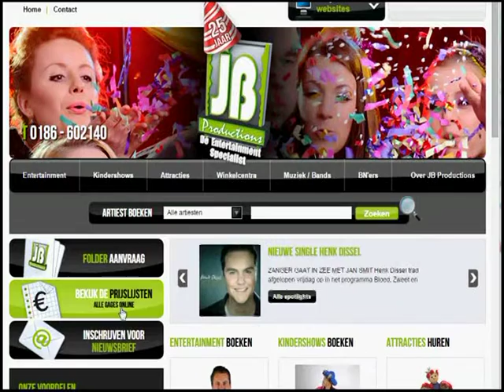Prijslijst van artiesten aanvragen - Artiestenbureau JB Productions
In dit filmpje kun je zien hoe eenvoudig het is om een prijslijst van artiesten aan te vragen bij Artiestenbureau JB Productions. Of je nu een prijslijst wil van bekende artiesten, kindershows, entertainment of attracties je bepaalt zelf welke prijslijst je via de mail ontvangt.

Artiestenbureau JB Productions is al 26 jaar uw partner voor het boeken van artiesten, winkelcentrum promotie, huren van attracties, kindershows en Sinterklaas entertainment en Kerst entertainment.